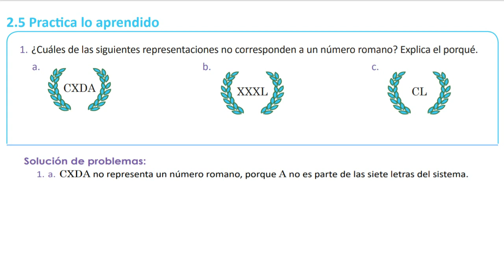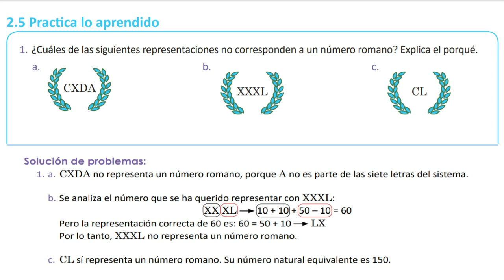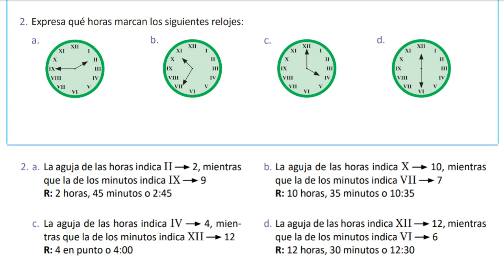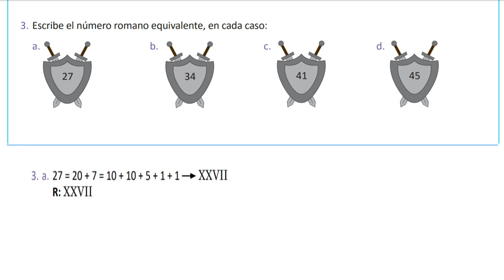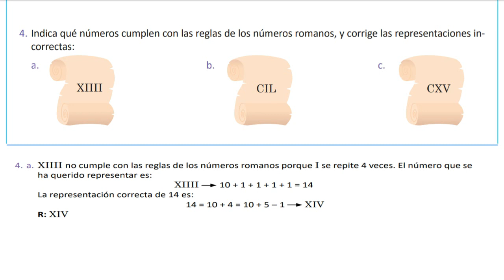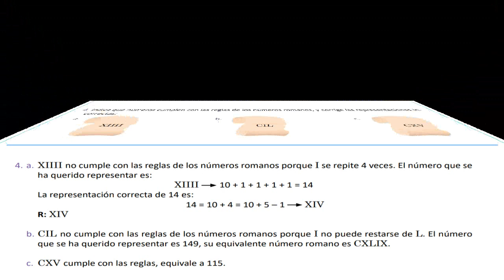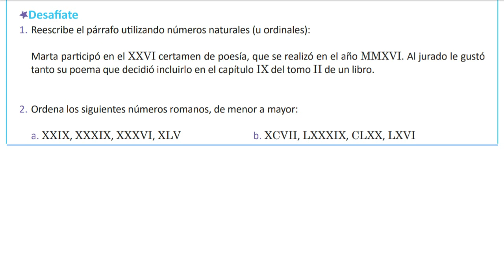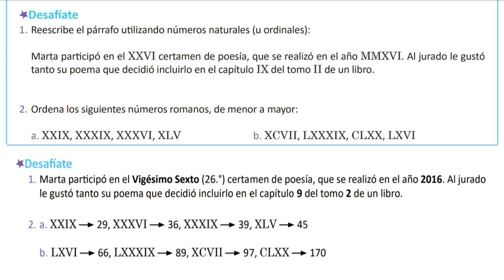2.5 PRACTICA LO APRENDIDO | 6° UNIDAD 2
Resolución de problemas sobre números romanos y números naturales.